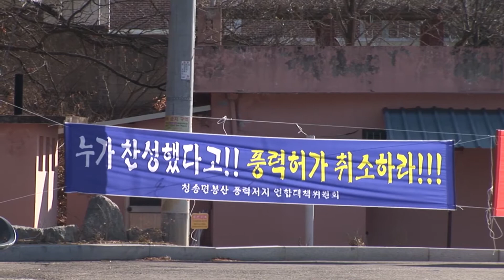청송군 풍력반대 시위_채널A 오늘의 영상_스마트리포터 동영상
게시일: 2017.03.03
청송군 풍력반대 시위
채널A 스마트리포터 권철흠